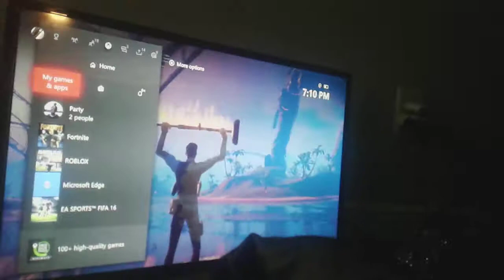My two brothers and fortnite together and it's lit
we got so much money